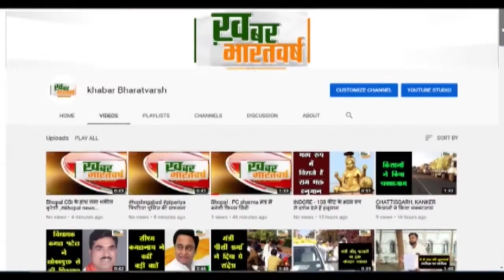मुंगावली:आज पंचायत चुनाव मे नामांकन का आखिरी दिन सुबह से ही ग्रामीण जनप्रतिनिधि बनने के लिए भीड़ उमड़ी